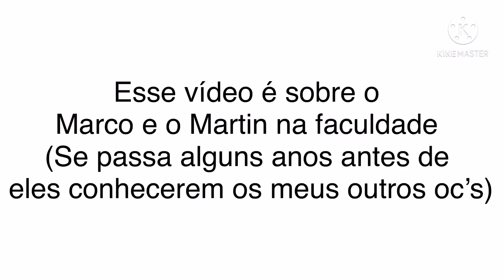Soletre GUARANÁ | meme | Martin e Marco | GC Gacha Club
Essas 2 personagens são gêmeas que o Martin e o Marco conheceram na faculdade 👌🏾

|| créditos ||

|| apps usados ||

-KineMaster
-Íbis Paint x
- Gacha Club